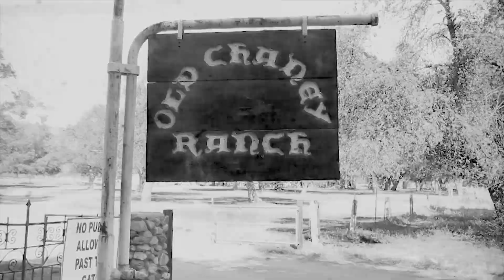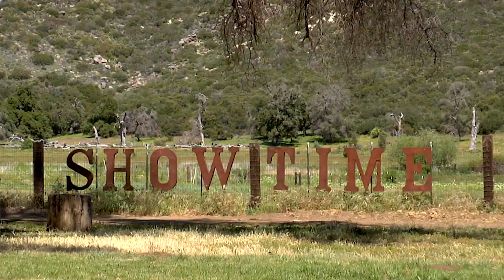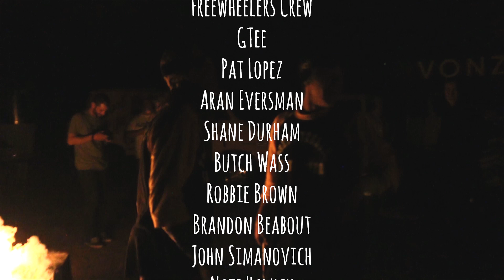We Race Sometimes - Part 1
Welcome to the summer of shenanigans, where "racing sometimes" is the only requirement.  Join the Death Crue for a face melting camp-out with the VZ Freewheelers and riding at Jeremy McGrath's Showtime Ranch before heading cross country for some fair races, field parties and East Coast shredding.